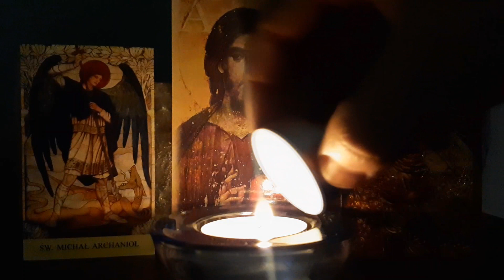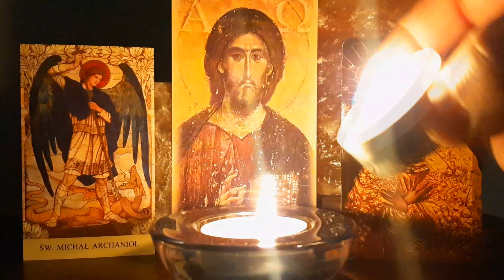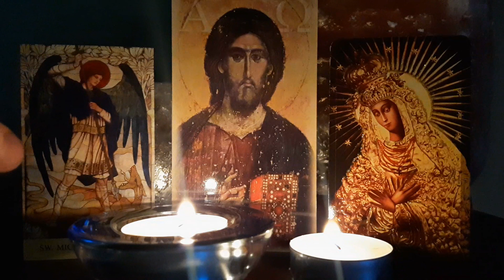OSTATNIA SZANSA DLA WAS - WIZJA NOWEJ ZIEMI PO CZASIE OCZYSZCZENIA - ORĘDZIE MARYI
Pozdrawiam Łukasz